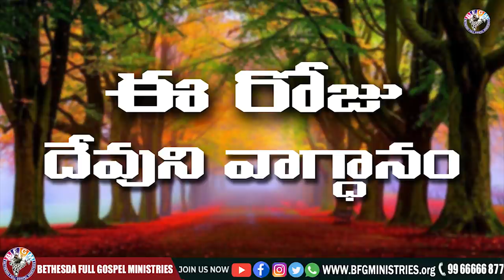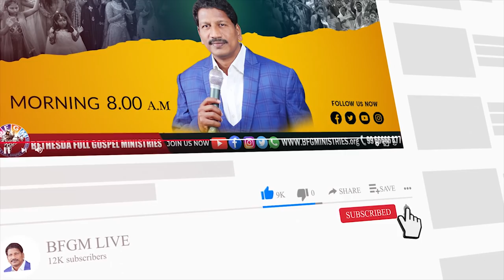Today's promise 05.03.2022 | BFGM LIVE